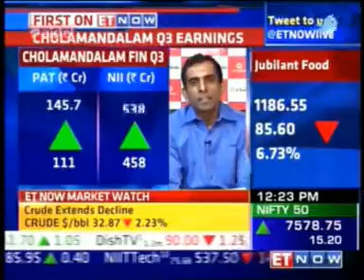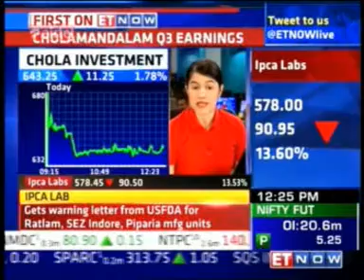Market Sense | ET Now | 1st Feb 2016 | Vellayan Subbiah – Managing Director